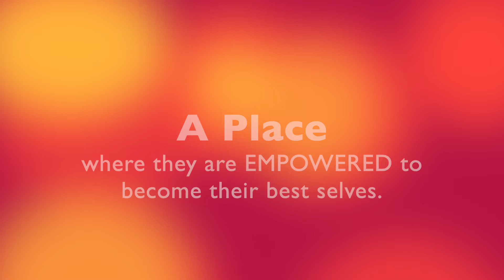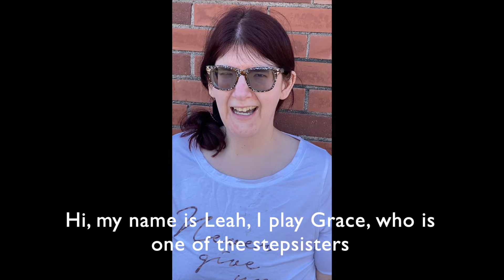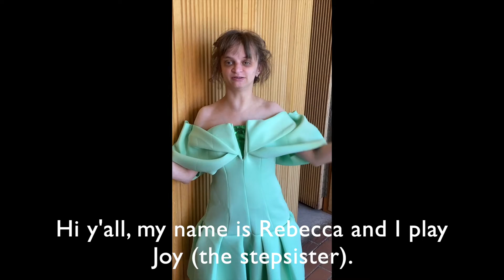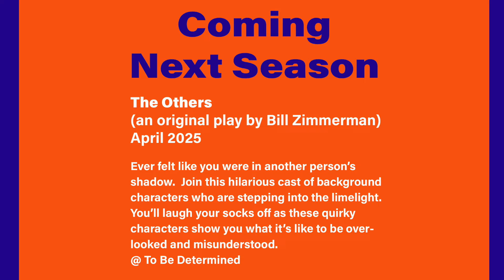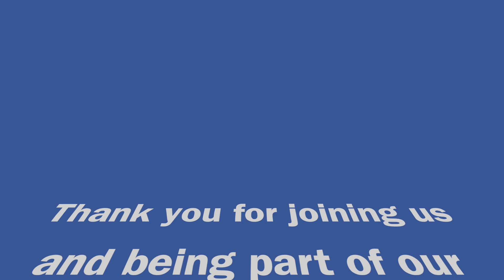ETA Artists Share "What Makes Me Beautiful"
Watch as the cast shares what makes them feel beautiful! This video was made as a pre-show sharing for ETA's Spring 2024 production of Rodgers & Hammerstein's Cinderella.

Presented by Empowered Theater & Arts, an inclusive arts organization committed to elevating and celebrating the brilliance of people with disabilities through accessible arts!